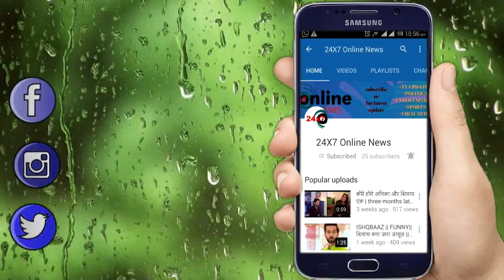BARRISTER BABU || बिनोय सौदामिनी को मारेगा करारा तमाचा, अनिरूद्द के उडेंगे होश